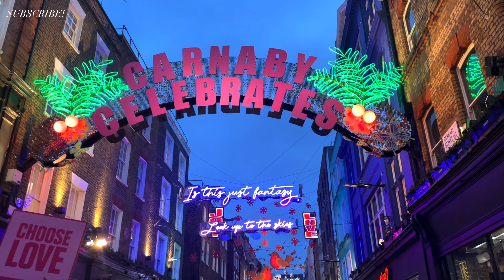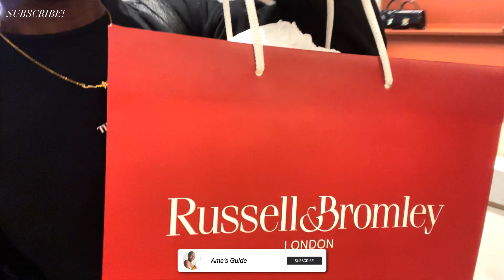Come Christmas Shopping With Me in London!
Heyyy,

I went to do some Christmas shopping in London which was busy and chaotic. On the whole it was fun, I visited Russell & Bromley on Regent Street and Primark on Tottenham Court Road.